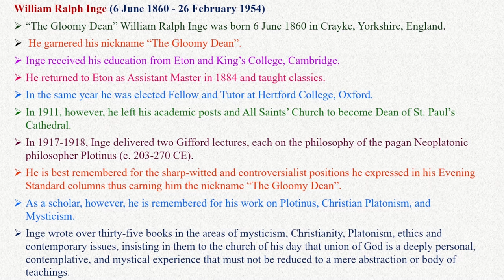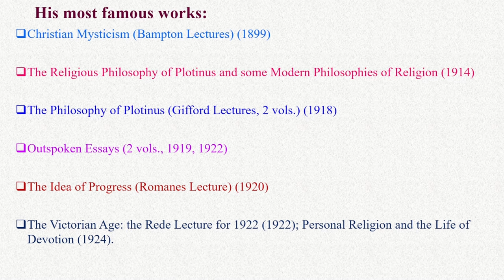Spoon Feeding By WR INGE in Tamil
This video will give you an idea about Inge's "Spoon Feeding" in Tamil.